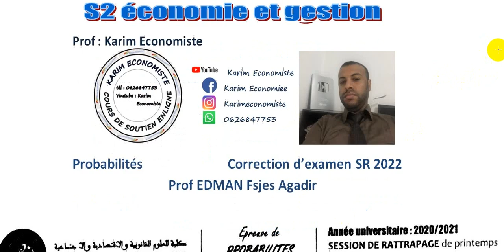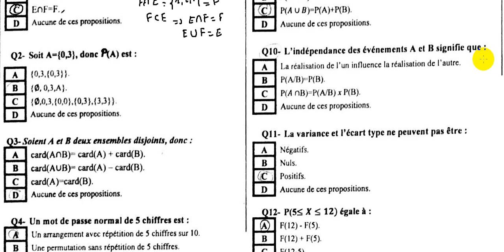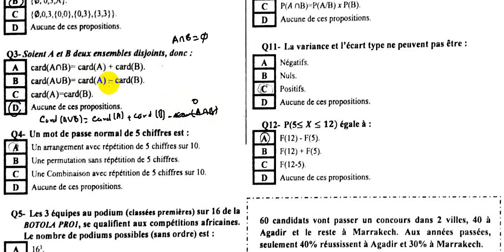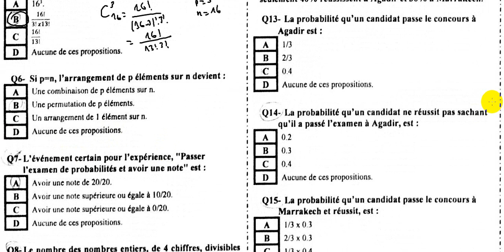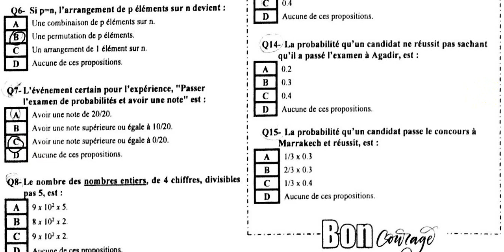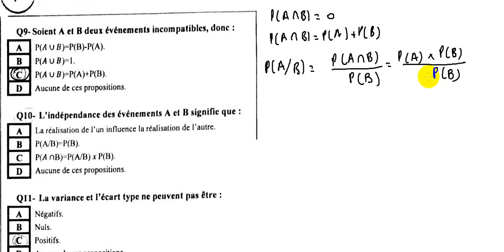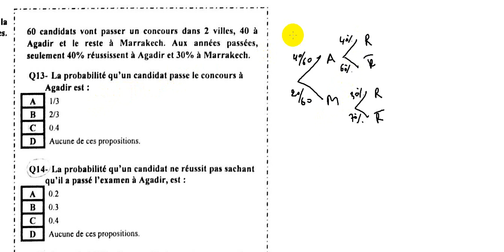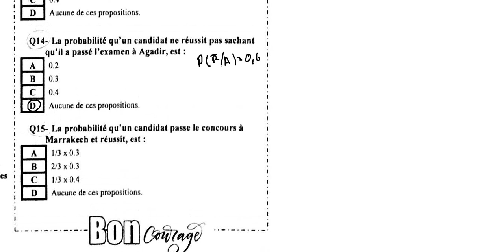Probabilités S2 Correction d'examen SR 2021 Prof Edman Fsjes Agadir